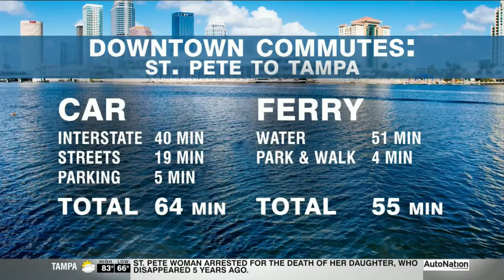Cross-Bay Ferry: Is it faster than driving? We tested it out